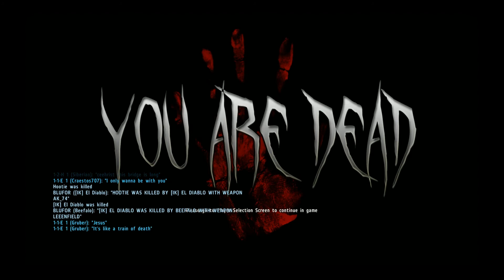Battle with Diablo.. our first night in Taviana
When the gun fire started, my adrenaline was running high.. and my hands in real life were shaking.. I was so fucked up both in real life and in game I couldn't keep my aim straight... and I definitely should have aimed instead of just hip fired that damn enfield.. was a good night with Diablo.. I needed a drink after that fight... lol